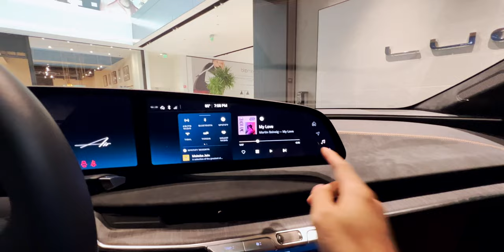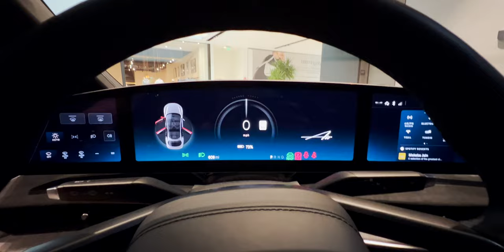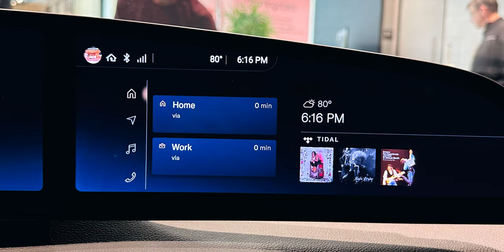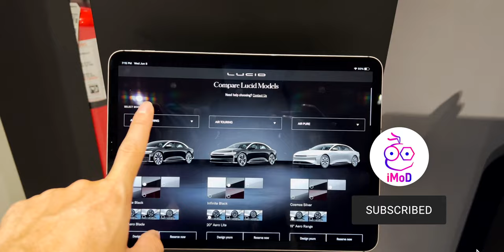พาชม Lucid Air Grand Touring แรงระดับ Tesla เร่ง 0-100 กม./ชม.ใน 3 วินาทีและหรูหราแบบสไตล์รถยุโรป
พาชมรถยนต์ไฟฟ้าสุดหรูแบรนด์ Lucid ในรุ่น Air Grand Touring คันจริง สวยและ หรูหรามาก และประสิทธิภาพนั้นสุดแรงทำอัตราเร่ง 0-100 กม./ชม. ใน 3 วินาทีเท่านั้น

✅ ข้อมูลที่น่าสนใจของรถยนต์ไฟฟ้ารุ่นนี้และแบรนด์ LUCID
1. ก่อนจะเป็น Lucid Motors นั้นบริษัทถูกก่อตั้งในปี 2007 ในชื่อ Atieva ที่ผลิตแบตเตอรี่และระบบส่งกำลังให้กับโรงงานผู้ผลิตรถยนต์มาก่อน

2. ในปี 2016 ได้รีแบรนด์เป็น Lucid Motors ที่ประกาศว่าจะเดินหน้าผลิตรถยนต์ไฟฟ้าล้วนที่สมรรถนะสูงและหรูหราออกสู่ท้องตลาด

3. CEO ของ Lucid คือ Peter Rawlinson ซึ่งเคยทำงานเป็นรองหัวหน้าวิศวกรที่ Tesla ที่พัฒนารถยนต์ไฟฟ้ารุ่นท็อปของ Tesla คือ Model S นั่นเอง

4. Lucid Motors จึงจัดได้ว่าเป็นคู่แข่งที่ Tesla มีความกังวลอยู่พอสมควรด้วยความที่เทคโนโลยีต่าง ๆ ด้านมอเตอร์และแบตเตอรี่ซึ่งเป็นหัวใจสำคัญของรถยนต์ไฟฟ้านั้นทาง Lucid Motors พัฒนาได้ดีเลยทีเดียว

5. กลับมาที่ Lucid Air รถยนต์ไฟฟ้าสุดหรูมีให้เลือก 3 รุ่น คือ Air Pure (รุ่นเริ่มต้นขับ RWD), Air Touring (รุ่นกลางขับ AWD) และ Air Grand Touring ( รุ่นท็อปขับ AWD ที่เรานำภาพมาให้ชม)

6. Lucid Air Grand Touring คันนี้ทำระยะทางได้ 830 กม./ชาร์จ (มาตรฐาน EPA) หรือคิดเป็น 660 กม./ชาร์จ ตามมาตรฐาน WLTP ที่เราคุ้นเคยกัน

7. ระบบส่งกำลัง 2 มอเตอร์ขับเคลื่อนทุกล้อพละกำลังสูงสุด 1050 แรงม้าในรุ่น Performance และ 816 แรงม้าในรุ่นปกติ ทำอัตราเร่ง 0-100 กม./ชม. ใน 2.6-3.0 วินาทีเท่านั้น และสามารถทำความเร็วสูงสุดได้ 270 กม./ชม.

8. แบตเตอรี่ขนาด 112 kWh รองรับ DC Charge 300kW และ AC Charge 19.2kW

9. จุดเด่นของ Lucid นอกจากประสิทธิภาพแล้วจะอยู่ในเรื่องการตกแต่งภายในที่หรูหราดูเรียบแต่หรู มิติตัวรถประมาณ BMW Series 5, Benz E Class แต่ความหรูหราภายในระดับ BMW Series 7 และ Benz S Class

10. หน้าจอแสดงผลและควบคุมการขับขี่ขนาดใหญ่ที่หลังพวงมาลัยและคนโซลกลาง หลังคาแบบ Glass Canopy Roof เปิดโล่ง, ประตูคนนั่งด้านหลังมาม่านไฟฟ้าเปิดปิดได้ตามต้องการ เบาะหนังตัดเย็บอย่างปรานีตพร้อมระบบการเก็บเสียงหลายชั้นช่วยลดเสียงรบกวนจากภายนอกได้เป็นอย่างดี ทั้งยังมีระบบอื่น ๆ ที่ทันสมัยอัดแน่นมากมาย

11. ราคาของรุ่นนี้อยู่ที่ 154,000 USD หรือคิดเป็นเงินไทยก็ตกประมาณ 5.29 ล้านบาท (ราคาที่สหรัฐอเมริกา) ยังไม่มีวางขายแต่สั่งจองได้แล้ว รถจะส่งมอบราว ๆ ปลายปี 2022 ส่วนจะเข้าไทยหรือไม่ก็น่าจะตอบว่ายากอยู่ แต่ถ้ามีรุ่นพวงมาลัยขวาคงมีคนนำเข้ามา ราคาก็แตะ 10 ล้านบาทเห็นจะได้
รอบนี้มาที่สหรัฐอเมริกาเดินผ่านช็อป LUCID พอดีก็เลยคิดถึงแฟนเพจที่ไทย แอดเลยจัดภาพเซ็ตใหญ่มาให้ชมกันครับ

อ่านข้อมูลเพิ่มเติมของรุ่นนี้ได้ที่นี่

‼️ หากชื่นชมก็ฝากช่วยกด LIKE กด Share กันได้นะครับ
ไว้เดี๋ยวเร็ว ๆ นี้จะมี Surprise อื่น ๆ มาให้ชมกันอย่างต่อเนื่องแน่นอน